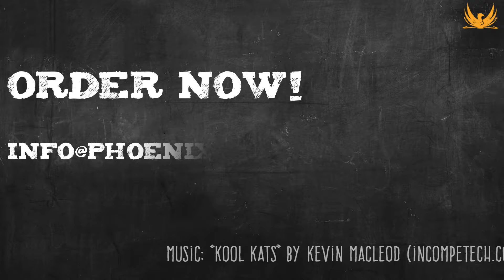January 2019 High School New Releases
Featuring:
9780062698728 Black Enough Zoboi, Ibi
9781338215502 Music of What Happens Konigsberg, Bill
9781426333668 Taking Cover Homayoonfar, Nioucha
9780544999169 Unnatural Disasters Hirsch, Jeff
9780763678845 We Are Here to Stay: Voices of Undocumented Young Adults Kuklin, Susan